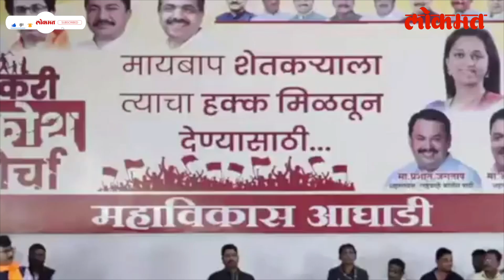"सुप्रिया, सुड घ्यायला शिकलं पाहिजे...", राऊतांचा सल्ला, Supriya Sule काय करणार? Sanjay Raut | KI4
Sanjay Raut suggestion to Supriya Sule "राजकारणापेक्षा XX परवडल्या...",  बाळासाहेबांचा दाखला देत राऊतांचे कठोर बोल "सुप्रिया, सुड घ्यायला शिकलं पाहिजे...", राऊतांचा सल्ला, सुप्रिया सुळे काय करणार? | KI4